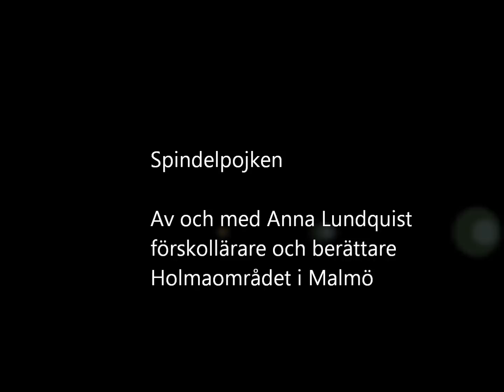Spindelpojken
Anna Lundquist, förskollärare och berättare, Holmaområdet i Malmö, berättar sagan om spindelpojken.